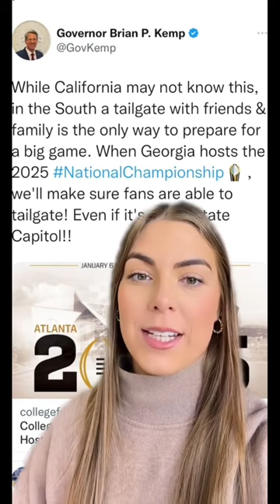Tailgating banned at national championship?!